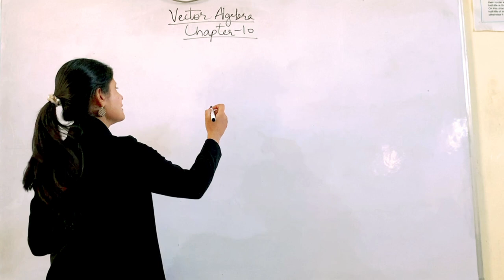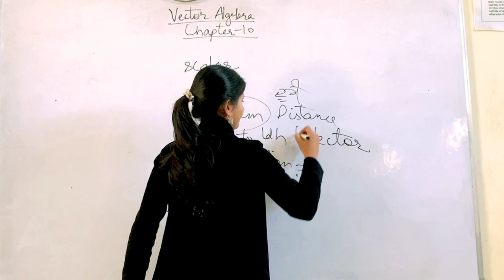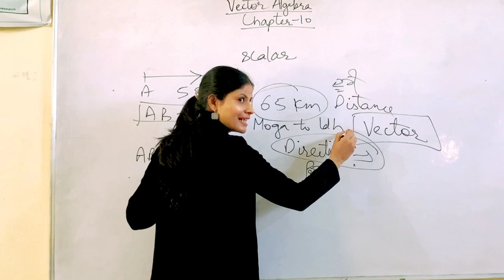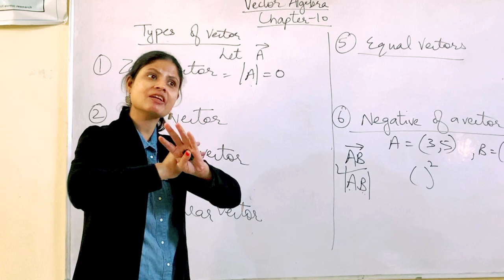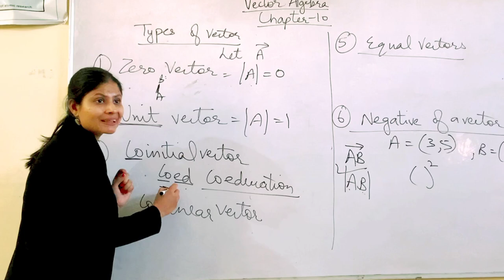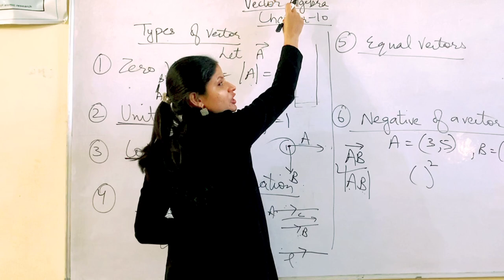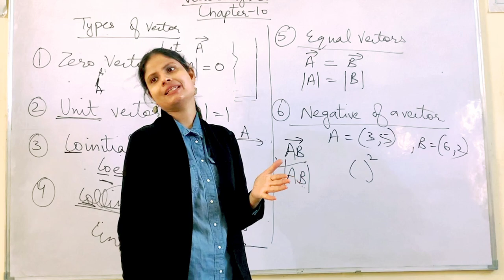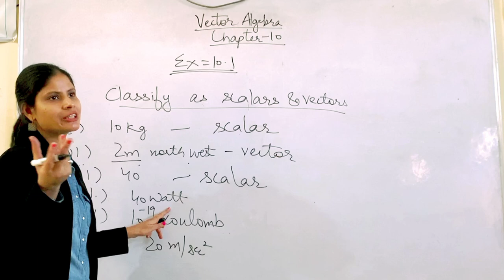Mathematics Professional Ex-10.class-12#Vector algebra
Mathematics Professional Ex-10.class-12#Vector algebra#Types#Zero vector#Unit vector#collinear vector#Equal vector#Negative of a vector